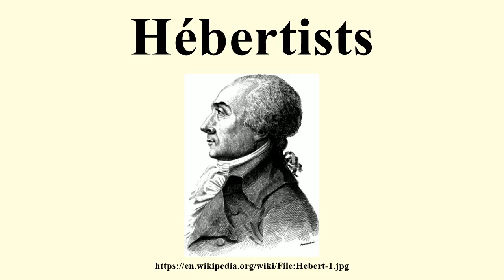Hébertists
Image-Copyright-Info
Image is in public domain
Author-Info:   Unknown engraver
Image-Copyright-Info